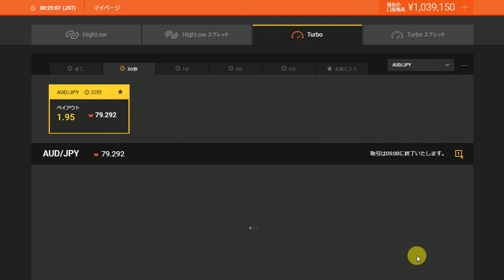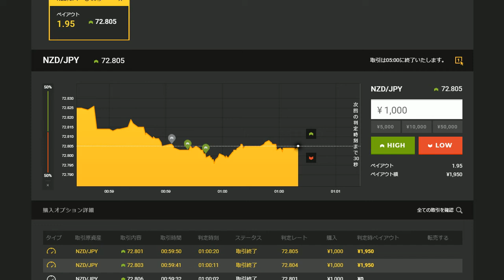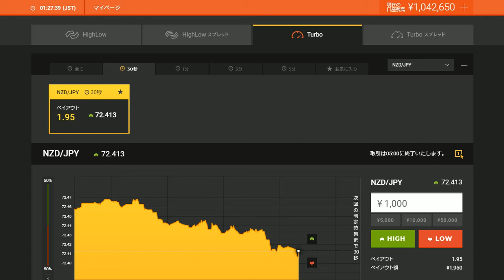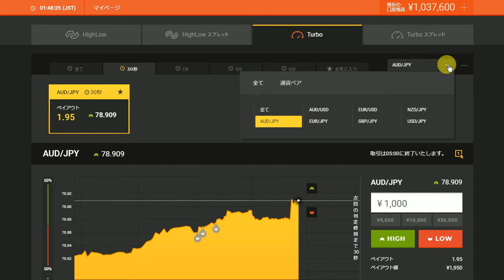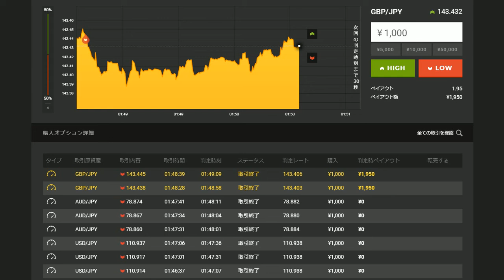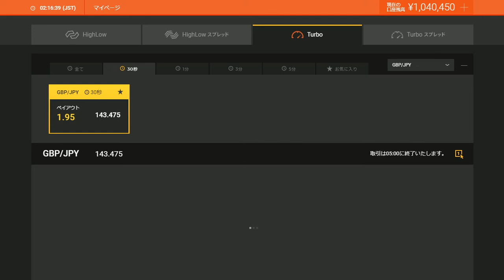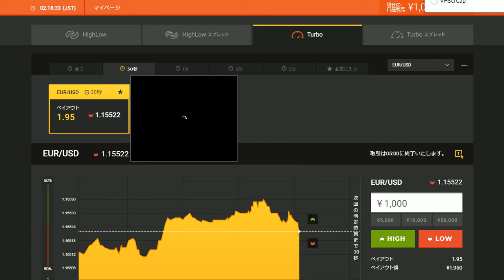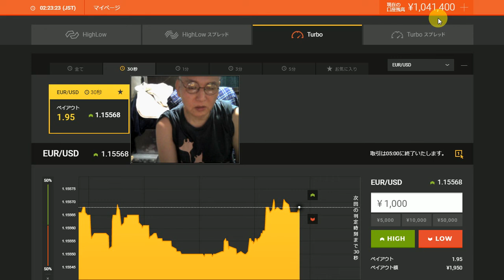皆様有難う、３０秒バイナリーオプションの戦略方法は大成功で半間巌先生は３００兆円稼げます。